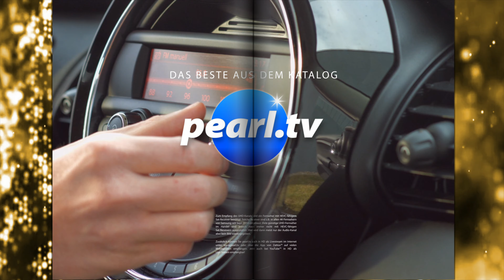Dany Michalski mag es kuschelig 😍 bei PEARL TV